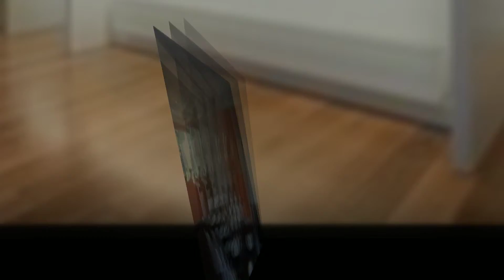Seccull Architecture - Architectural Services Mornington Peninsula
Architectural Services | New Homes, Renovation, Construction, Mornington Peninsula | Melbourne